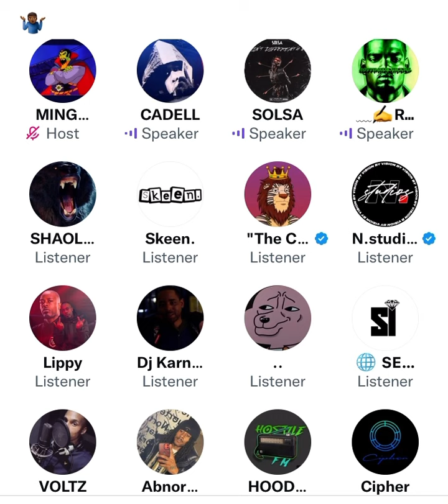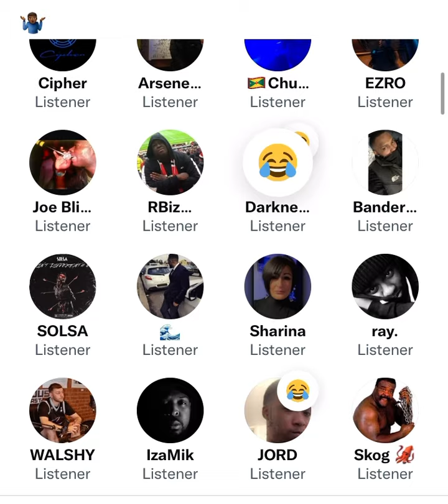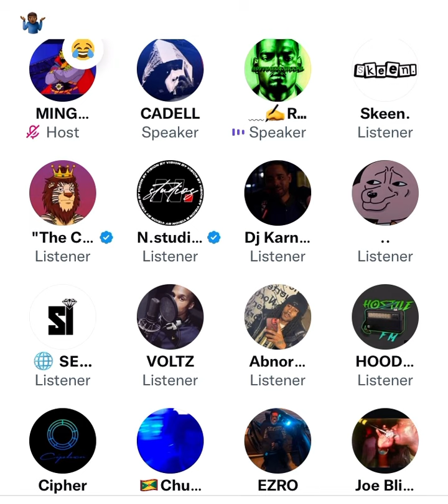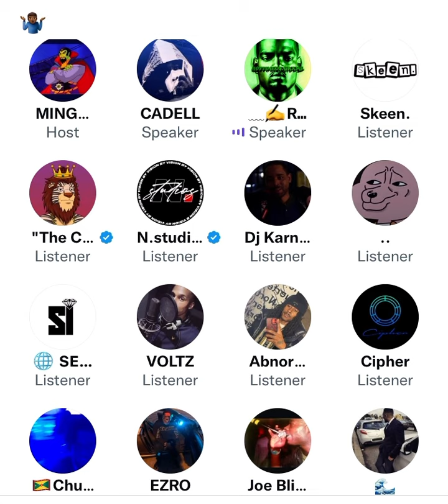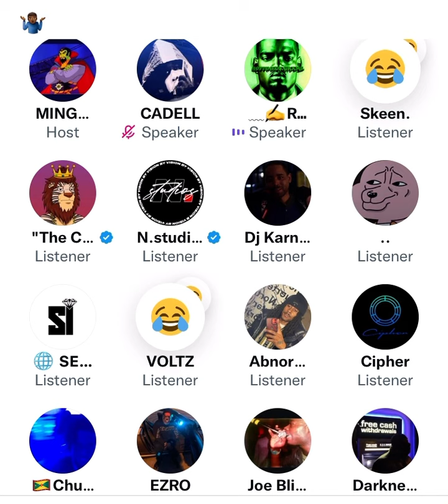DOT ROTTEN HAS ALL THE SMOKE FOR THE GRIME SCENE!? 😳⚠️